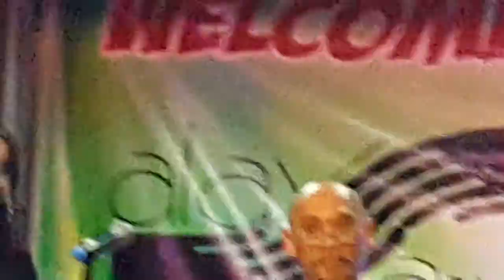20170403 alaykapwa2017 4